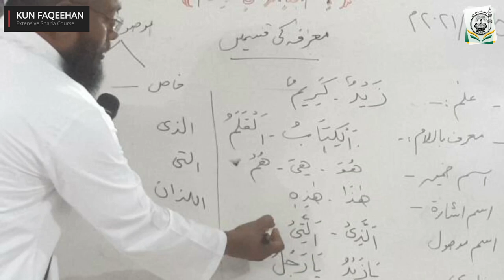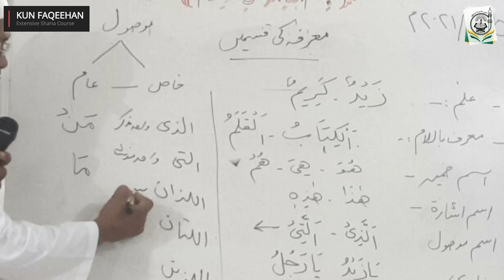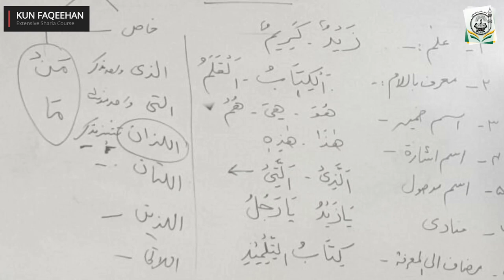Dars - 2 - Duroosul-Lugah Bk 1 || Important grammar {part-2} || Shaykh Mushtaque Ahmad Falahi